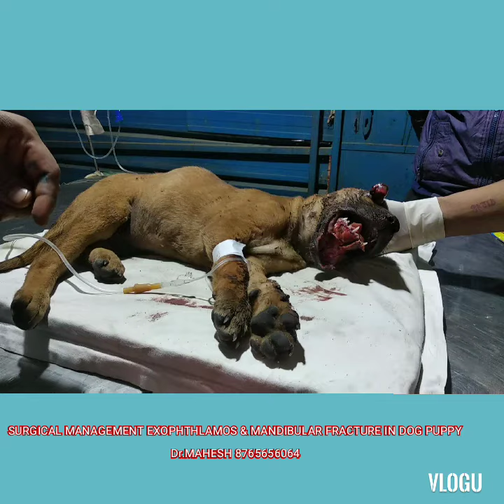Eyeball comeout from eye globe and jaw fracture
A stray puppy was suffering from accident & eyeball comeout ,also mandibular fracture.which was in painful condition.
- Surgical Repair